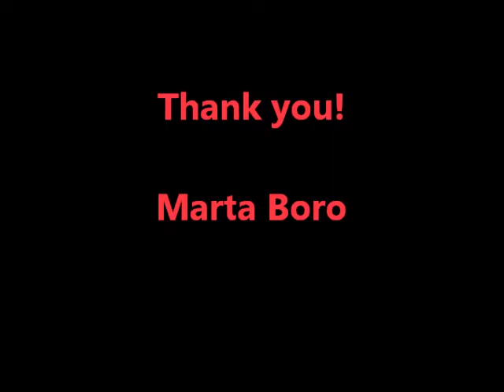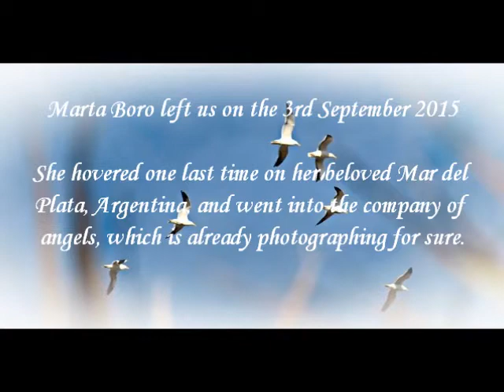Thank you Marta!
In Memoriam of Marta Boro, artist photographer